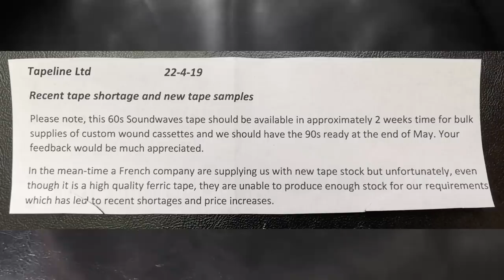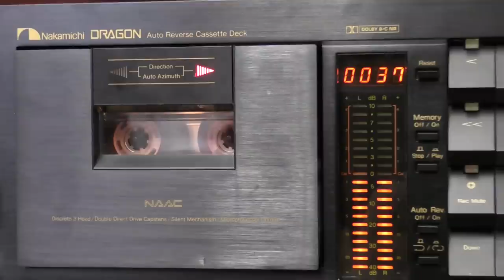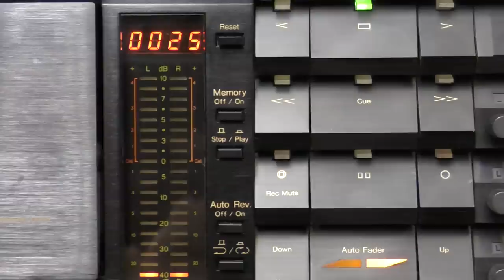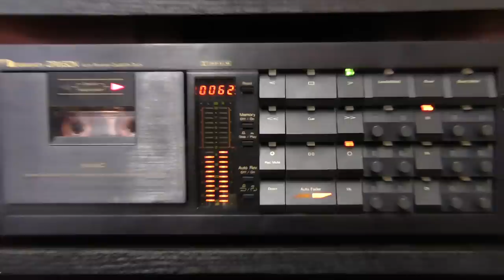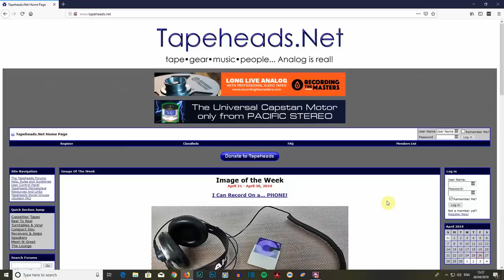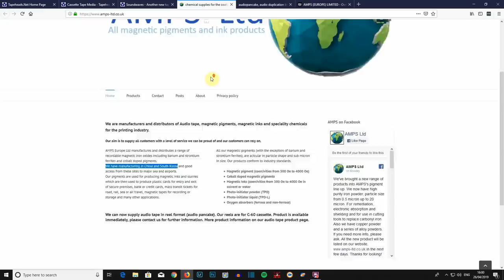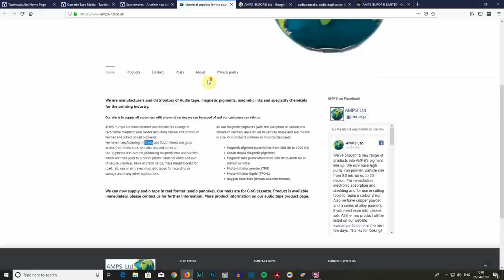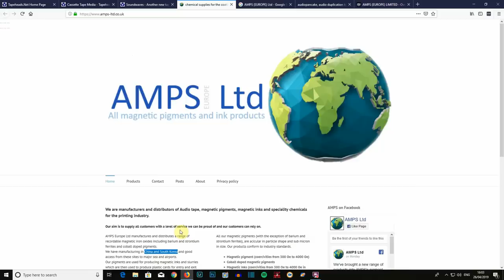Soundwaves Type 1 Blank Cassette Review - A Brand New Cassette From Wales...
Without fanfare a company in Wales is making new tape pancakes, called Soundwave.
Here is a review of it.

DECK USED: Nakamichi Dragon

If you like chatting and posting about cassettes, why not join my new Facebook group dedicated to it: Blank Cassette Tapes